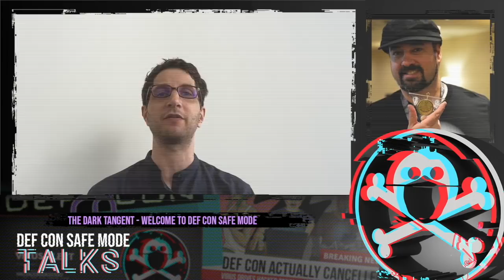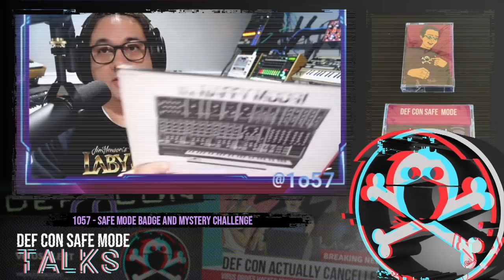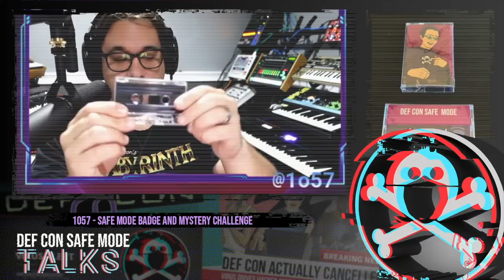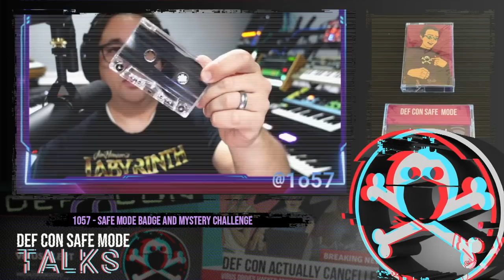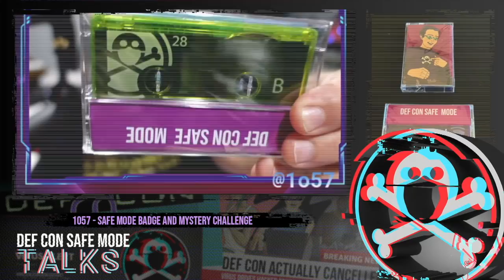DEF CON Safe Mode - The Dark Tangent and Lostboy - Welcome to DEF CON Safe Mode and Badge Talk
Welcome to DEF CON Safe Mode! DT welcomes you, tells you how we got here and what we're trying to do and then Lostboy tells you all about mixtapes and mysteries. Q and A for this talk is on the schedule at defcon.org.